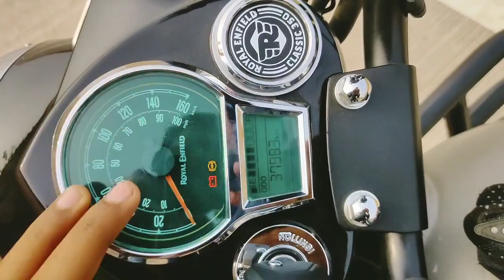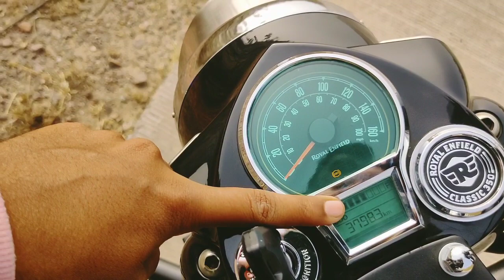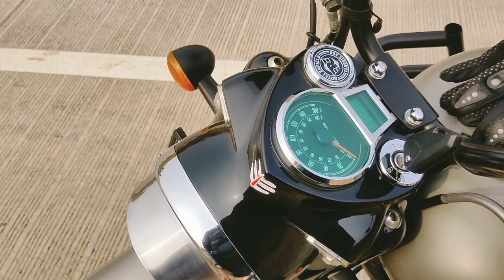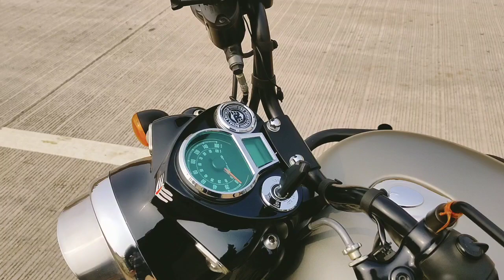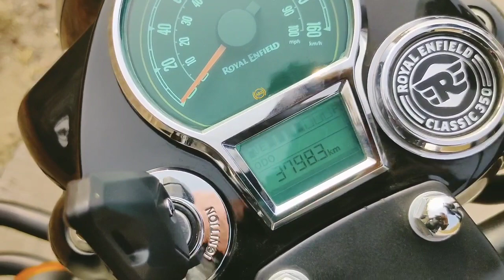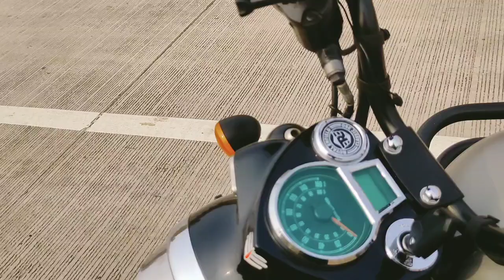2nd service of My Royal Enfield Classic 350 Reborn | Problems in Royal Enfield Classic 350 Reborn ?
Hello guyz

In this video I have talked about the 2nd service of My Royal Enfield Classic 350 Reborn. All the information is provided.

# viral